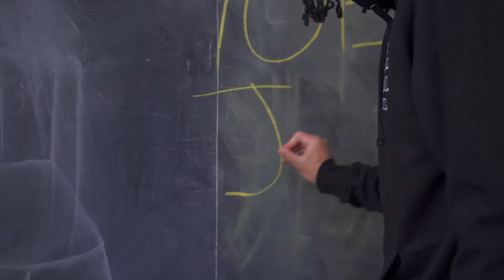YOB JT Feat. KrispyLife Kidd - "Bone Crusher" (Block Logic Exclusive - Official Music Video)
Shot + Edited By Block Logic (@Blockslogic)
Additional Help by (@Blockslogic)

Official Channel of Block Logic